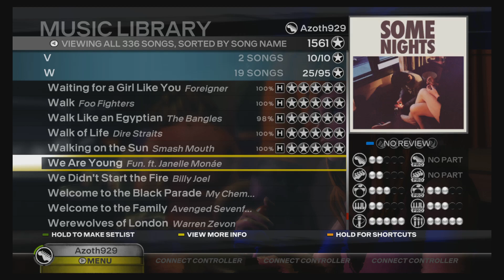Rock Band3 (Xbox360) We Are Young